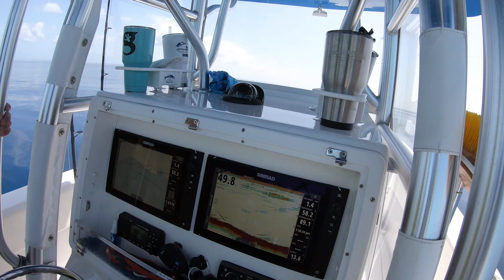Bimini Post Quarantine 2020